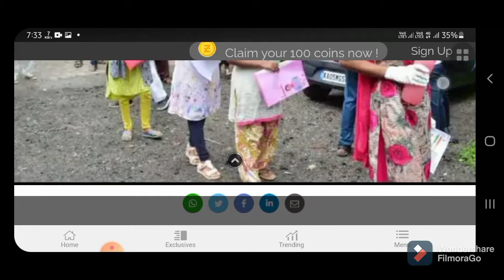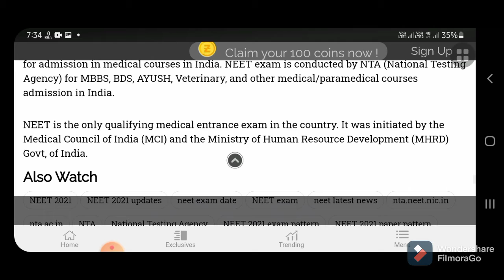💥CONFIRMED NEET 2021 DATES OUT | NEET 2021 FINAL DATES , SCHEDULE , ADMIT CARDS AND TIMING DETAILS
NEWS CREDIT :- DNAINDIA.COM

《VIDEO TAGS》

NEET 2021 DATES OUT ,
NEET 2021 ADMIT CARD UPDATES ,
NEET 2021 SCHEDULE UPDATES ,
NEET 2021 NEW EXAM PATTERN ,

Thanks.

copyrighted content of education hub biology...